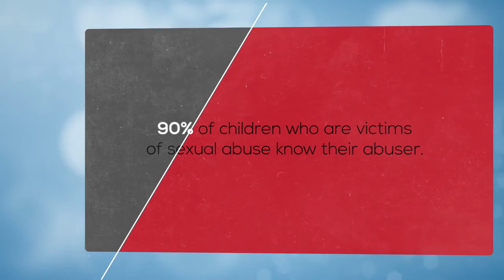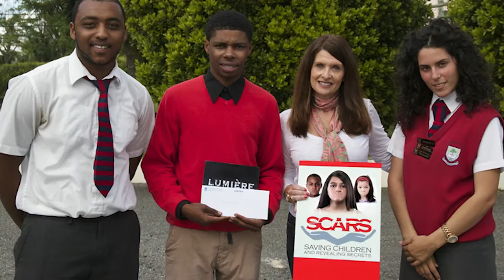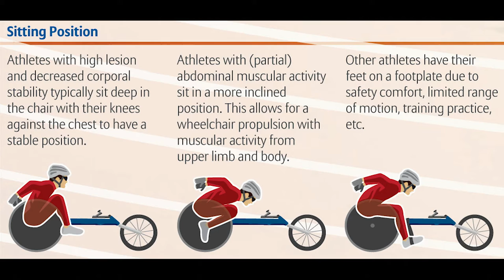10 Most Fascinating People of Bermuda 2015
Client: Lisa Pickering
Studio: Burnt House Productions
Format: HD
Me: Editor, Compositor, Colourist